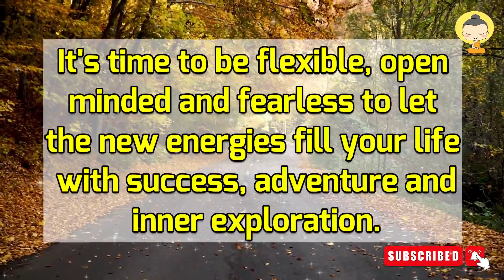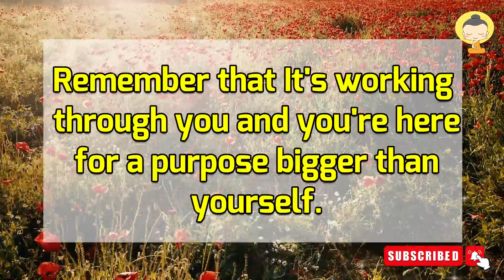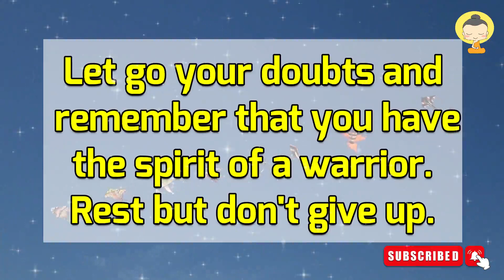God's Message😇11:11🌈only Lucky People will be able to see this message😇Urgent Message from God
Angelic 1111 blessings for you.
This message is for whoever needs it.
This message is from God Message for you..

meditation
selflove
wisdom
philosophy
visualize
manifest
loa
mindset
love
positivity
peace
compassion
truth
god
prayer
happy
spiritual beings
affirm
spiritual connection
higher awareness
light warriors
inner guidance
higher vibration
lifepath

Manifestation Law